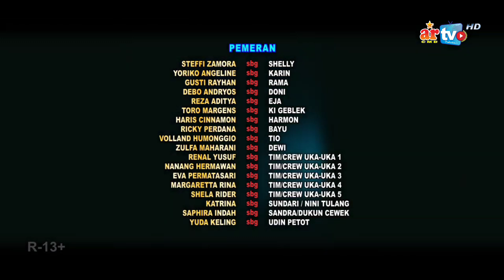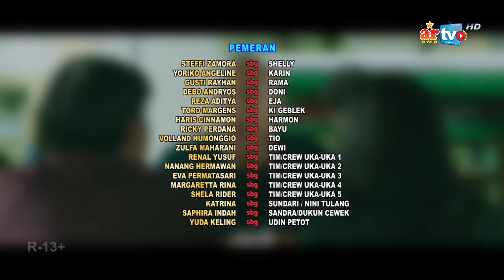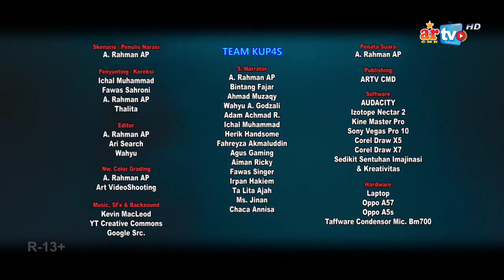GAK PERCAYA UKA-UKA, AKHIRNYA DIBAWA HEALING KE ALAM LAIN | RINGKATS EPS 71 - Nini Tulang (2019)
Alur cerita Film Uka Uka The Movie: Nini Tulang (2019) ini dibuat tanggal 20 Juli 2021 dan di publish ulang tanggal 30 Desember 2023

Film ini hanyalah cerita fiktif belaka yang dibuat untuk tujuan hiburan semata. Kebijaksanaan Pemirsa Disarankan

“Karena gak percaya sama acara uji nyali Uka-uka, Shelly akhirnya nek*t ikut acara tersebut dan karena melanggar pantangan, akhirnya dia hilang di hutab”

Cast / Pemain Film Uka-Uka: Nini Tulang (2019)
Steffy Zamora sebagai Shelly
Yoriko Angeline sebagai Karin
Gusti Rayhan sebagai Rama
Debo Andryos sebagai Doni
Reza Aditya sebagai Eja
Torro Margens sebagai Ki Geblek
Harris Cinnamon sebagai Harmon
Ricky Perdana sebagai Tio
Vollan Humonggio sebagai Bayu
Zulfa Maharani sebagai Dewi
Saphira Indah sebagai Sandra
Yuda Keling sebagai Udin

Topik Film/Materi yang dibahas: Uka-Uka The Movie: Nini Tulang
Platform Digital/Original Network: KlikFilm
Tahun: 2019
Sutradara: Ubay Fox
Penulis: Daniel Tito, Evelyn Afnilla, Harris Cinnamon
Produksi: MAX Pictures
Negara: Indonesia
Genre: Horror
Durasi: 1 Jam 32 Menit 29 Detik

Source:
Klik Film

For Bussines and Request :

Subject: RINGKATS

Semua materi, informasi dan beberapa gambar yang ada dalam video ini dimiliki oleh pemiliknya yang kami hormati dan kami sayangi. Kami tidak mengklaim video ini milik kami. Video ini dibuat hanya untuk hiburan sekaligus mengenalkan sebuah film, sinetron, series dan hal lainnya yang kita bahas pada penonton diseluruh dunia dengan english subtittle.

Timestamp
00:00 Mengenang
00:16 Cuplikan
00:50 Kategori Tontonan + Intro
01:07 ACF: Uka-Uka The Movie: Nini Tulang (2019)
02:04 Uka-Uka
04:58 Wanita Berbedak
05:35 OTW Alas Moyang
07:13 Cuci Muka Dengan Air Kenching Temannya
08:49 Nanthang Nini Tulang
13:04 Pocong Pelangi
16:18 Siapakah Itu?